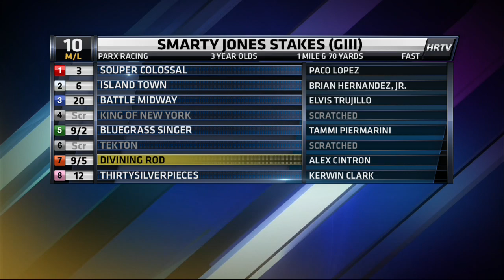Ian Wilkes Saddles Island Town in Smarty Jones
Trainer Ian Wilkes joins HRTV to discuss Island Town, who will contest Saturday's Smarty Jones Stakes at Parx.